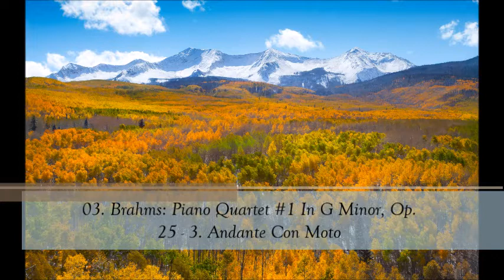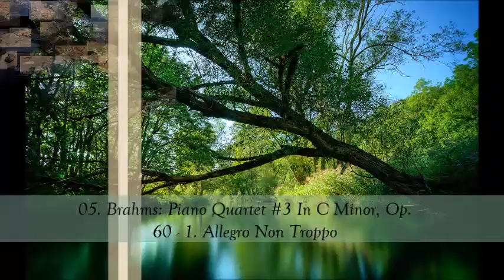Yo Yo Ma CD32 Brahms Piano Quartets